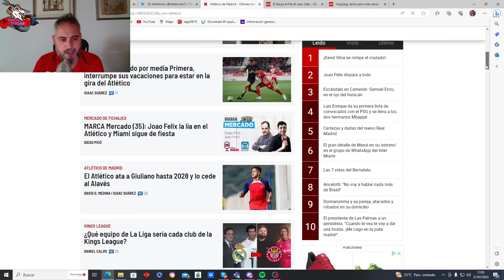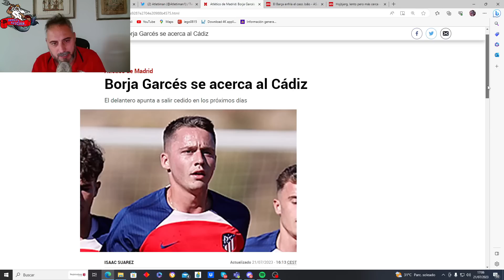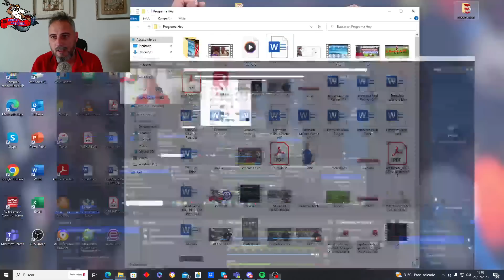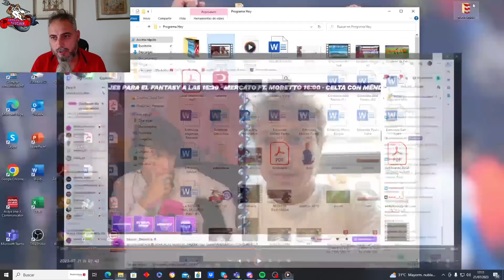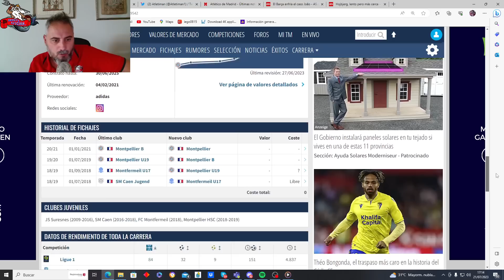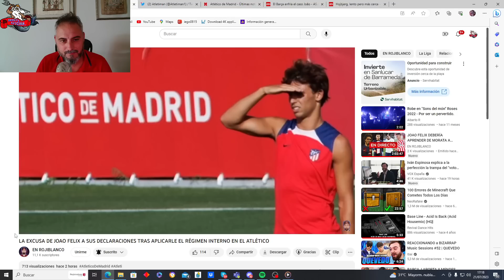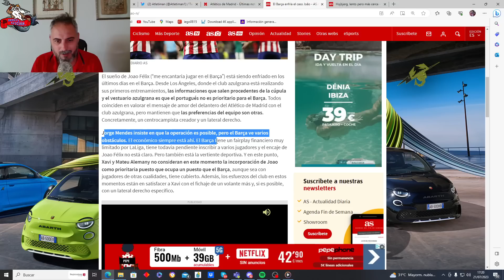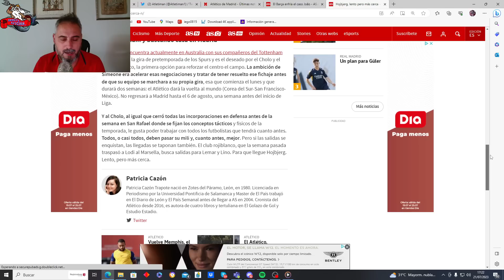BLOQUEO EN LA OPERACION MORATA? JOAO ESTA SOLO... SE SUBIRAN AL AVION? INTERES x WAHI Y MAS NOTICIAS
Peto cuenta el estado actual de las operaciones de Joao y Morata y hace un repaso del estado actual del Mercado del Atleti: Wahi, Giuliano, Garces, Riquelme,